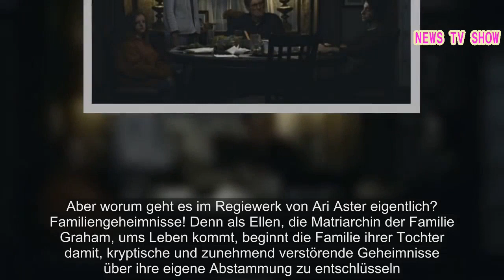Hereditary Trailer 2018: Unheimlichster Horrorfilm seit Jahren? Schocker begeistert Sundance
Nach The Witch, Green Room, The Blackcoat’s Daughter und The Killing of a Sacred Deer scheint sich das amerikanische Independent-Label A24 bereits den nächsten potenziellen Genrehit unter den Nagel gerissen zu haben. Hereditary ist der Gesprächsstoff beim diesjährigen Sundance Film Festival und konnte sofort sämliche Kritiker in den Bann ziehen. Doch die Zuschauer waren nicht nur begeistert, sondern auch verängstigt.Richard Lawson von Vanity Fair schrieb beispielsweise: „Ich war so fertig und erleichtert, dass ich den Film tatsächlich durchgestanden habe“. Auch USA Today kam ins Schwitzen: „Das war der wohl verrückteste Horrorfilm seit Jahren“, so das Fazit. Joshua Rothkopf geht sogar noch weiter und bezeichnet Hereditary als „Der Exorzist unserer Generation“. Der Film sei für zwei schweißtreibende Stunden voller unerwarteter Wendungen und Schocks verantwortlich. Aber worum geht es im Regiewerk von Ari Aster eigentlich? Familiengeheimnisse! Denn als Ellen, die Matriarchin der Familie Graham, ums Leben kommt, beginnt die Familie ihrer Tochter damit, kryptische und zunehmend verstörende Geheimnisse über ihre eigene Abstammung zu entschlüsseln. Doch je mehr sie herausfinden, desto schneller versuchen sie der düsteren Bestimmung zu entfliehen, auf die sie gerade unweigerlich zusteuern… Einen Trailer gibt es noch nicht, aber dafür schon einmal ein offizielles Plakatmotiv und Szenenbild.